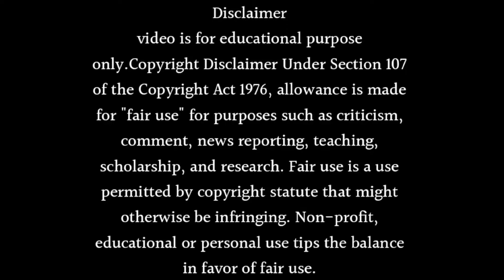Kismat Ki Lakiro Se Season 2 Release Date Coming Soon In 2024 Confirm | Sumati Singh New Show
About this video Dosto Is Video Me Maine Aapko Kismat Ki Lakiro Se Season 2 Release Date Coming Soon In 2024 Confirm | Sumati Singh New Show Ummmed Hai Ye Video Aapko Bahut Pasand Aayegi.